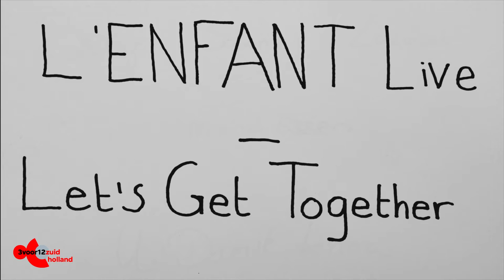L'Enfant plays 'Let's Get Together' at Eendracht Festival 5.0 (February 5th, 2015)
L'Enfant plays 'Let's Get Together' for 3voor12 Zuid-Holland / Kejje Dat Nie Horen Dan ?! at King Kong Hostel - Rotterdam Witte de With during Eendracht Festival 5.0 (February 5th, 2015).

Camera:
Femke de Leng, Cindy de Bruijn, Marcel van Leeuwen

Edit:
Marcel van Leeuwen